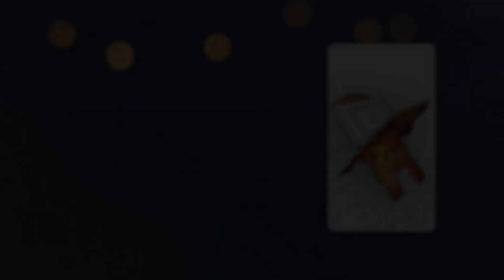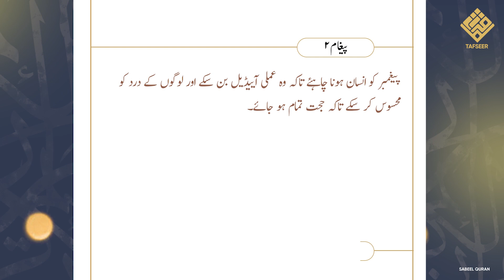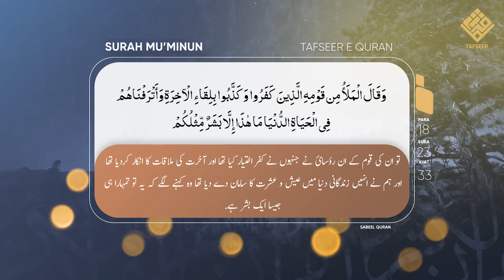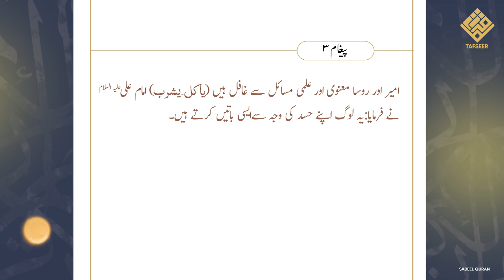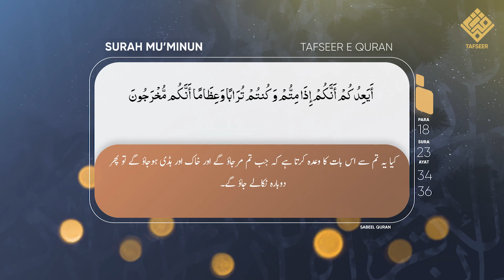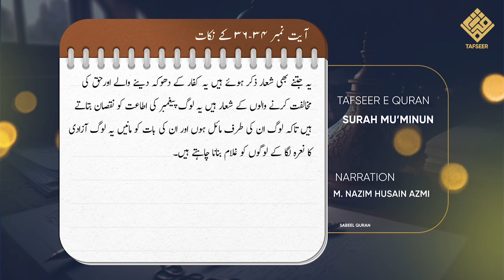Tafseer e Surah Muminun | Para 18 | Kya Anbiya a.s ki Pairvi Gulami Hai? | Ep 7 ayat 31-36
Bank Name:  ICICI BANK LIMITED